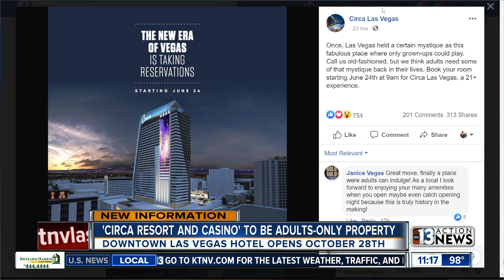Circa Resort and Casino to be an adults-only property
When Circa Resort and Casino opens up this fall, it will be an adult-only property. The announcement came on one of the hotel's Facebook posts, noting a 21+ experience.